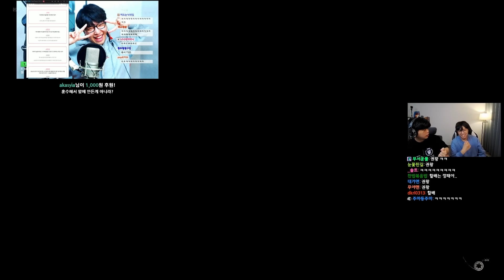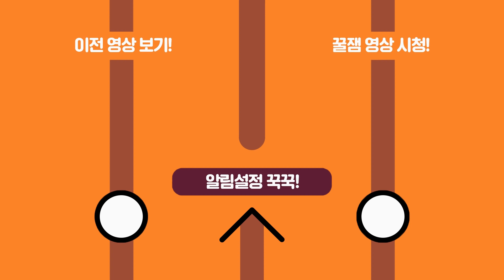고인물은 바하7을 이렇게 빨리 깹니다ㄷㄷ;;? 전 세계 1등 기록 보유자 등장 ㄷㄷ 고인물 초빙석 푸린편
편집자 by 영팍

썸네일 by 영팍

고인물 초빙석 신청하기!
자신이 어떤 분야의 고인물인지 간략한 소개와 내용을